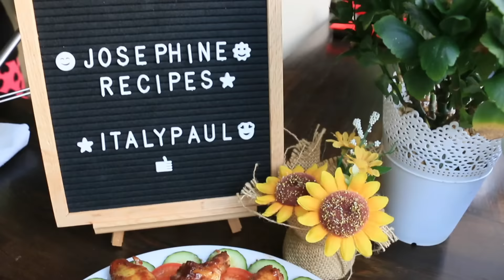🔴[1 HOUR] Super Salad Decoration Ideas - Fruits Plate Decoration !